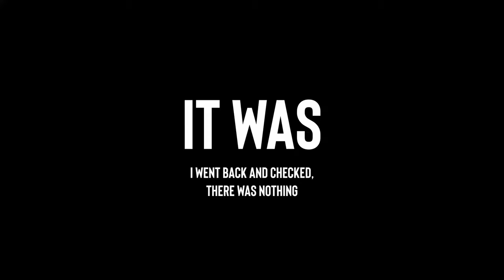GAS CHAMBERS - Remnant 2: Dark Horizon DLC #3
It's out!? It's out! WTF IS IT?